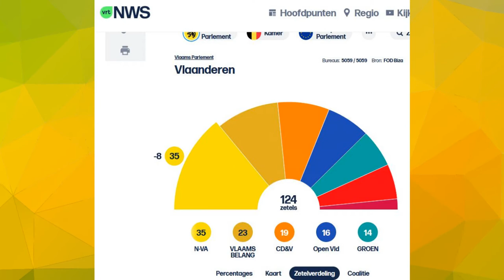The fata morgana of liberalism and democracy.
About a week ago, a political assassination was commited in Japan.
The Japanese old prime minister Shinzo Abe was shot from short
distance. According the “ standaard”, a Belgian newspaper, Abe was
campaining for a candidate of his liberal democratic party.
Now, I will never agree cold bloody murder as you can not take justice
in your own hands. And I'm not gonna tell you that any attack is justified.
But there is one thing that caught my attention. He was campaining for his liberal democratic party. Let it be just that, that leaves a nasty and dirty taste in my mouth. Liberals and democracy ? Is that even possible ?
Do liberals know the true meaning of democracy ? Or is liberty and democracy only given to a select group of blind believers in a parallel world, where it is possible to live divided and where freedom and slavery are its parallel norms. We have lived in such a world before. Several times in fact. Millions of people have died, fighting the injustice of such a system. In todays world, we are governed by liberals and socialists.
Liberals in power are seeming to forget what they stood for. No longer, they are defenders of freedom and free speech. What has changed their politic beliefs ? Was it the urge for political power ? What if we look at the European Union today ? The European Union has 27 member states.
Only 25 states are in the Schengen zone and one will become so in
2023. At the moment, Bulgaria and Romania are not in the Schengen zone,
altough they are full member states of the European Union. Bulgaria is in progress to become the next member in the Schengen zone as early as 2023. Romania is not in the Schengen zone although that the country is
already a EU full member state since 2007. The European council must decide wether Romania can be a member of the Schengen zone, but it needs a vote of all member states. The state that is openly opposed to Romania joyning the Schengenzone is the Netherlands. It is the Dutch prime minister Mark Rutte that is withholding Romania out of the zone.
There are talks that Romania should be ready to become a member of
Schengen in 2024. But let's see what Mark Rutte's political religion is.
He is a liberal politician and member of the “theoretically” right
liberal party the VVD. The VVD or the Volkspartij voor vrijheid en democratie, translated into English it is “the peoples party for freedom and democracy”. As I said, theoretically. Mark Rutte is the first liberal prime minister since Pieter Cort van der Linden, who was prime minister between 1913 and 1918. Although that Pieter Cort van der Linden was a real liberal, we can see that Mark Rutte is a liberal that stole his citizens liberty. What catches my attention between those two liberal prime ministers is that Pieter Cort van der Linden was prime minister during all years of world war one. We see now, Mark Rutte, liberal prime minister at the fore evening of world war three. Already behaving as an authocrat with a membership card of the Klaus Schwab's “ let them own nothing club.
Another liberal puppet of the “let them own nothing “ club is Belgian
prime minister Alexander de Croo. Due to, way to less votes, a coalition was formed between the open vld, know as the liberal party, the SP.a, also known as the social democrats, the ecologists or their flemish counterpart the green party and the christian democrats also known as the CD&V.
Together they got 62 seats in parliament leaving the two largest parties
behind with 58 seats. According Belgian law, that is having a maze in its law, it was possible to take power like first class authocrates.
As the liberal party had most seats of the coalition, they could deliver
the WEF puppet in charge. Belgians new unellected prime minister was born. The newly formed coalition named itself after the Italian composer
and violist Antonio Vivaldi. Relating to his “ four seasons”, seeing each coalition partner as a season. If it would not be to their autocraticly made pandemic law, we would probably have seen them indeed as a one season government. As they got away with the creation of this pandemic law, we probably see the next elections of 2024 to be posponed. All autocratic governments will make sure that they can stay in power as long as possible. For the Belgian Vivaldi government, we see 4 parties and we can call it now an autocrat polycracy. Spoken of Antonio Vivaldi, let's take a look of Italy's prime minister. As Mario Draghi was prime minister but just recently quited his political position we may expect a new liberal WEF puppet that will take over. As Mario draghi probably saw the next economical crisis coming as an all eating avalanche, he left to have his successor being blamed for the Italian misery. The short-sighted population of Italy will keep the successor responsable for Italy's misery.